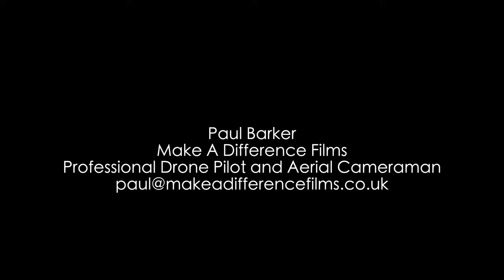Paul Barker Drone Showreel 3